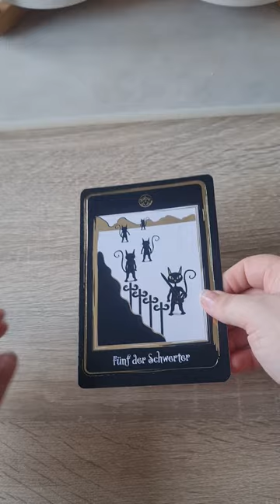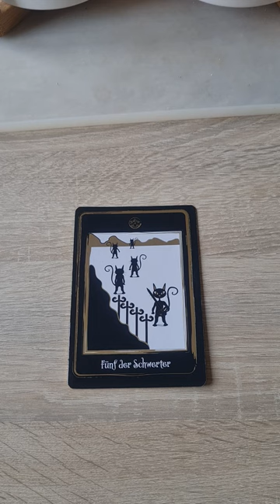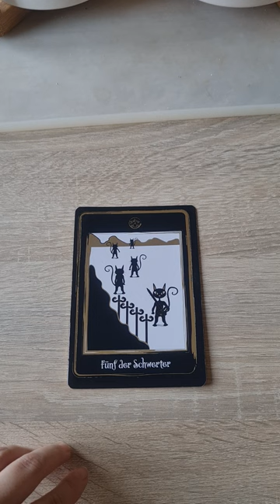Tagesbotschaft für den 18.03.2023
Heute habe ich von dem Black Cat Tarot die Botschaft bekommen, dass dieser Tag gut ist um sich seine Ängste anzusehen und diese zu Hinterfragen und zu bearbeiten. Ich wünsche dir viel Erfolg dabei.